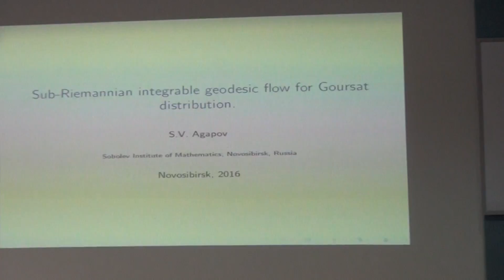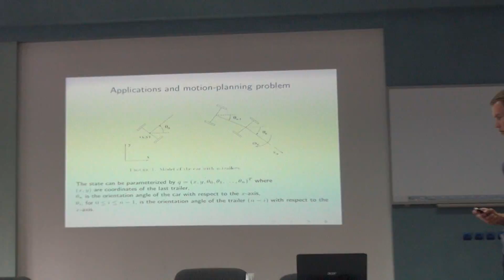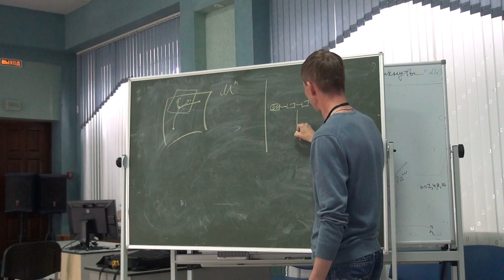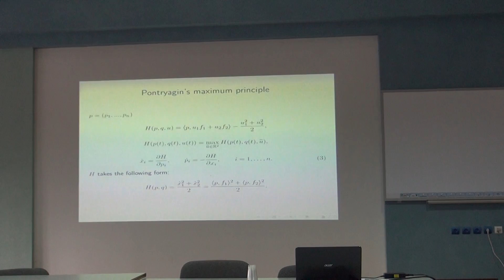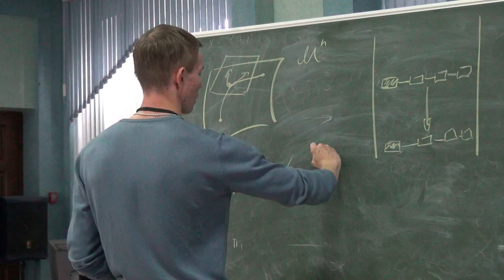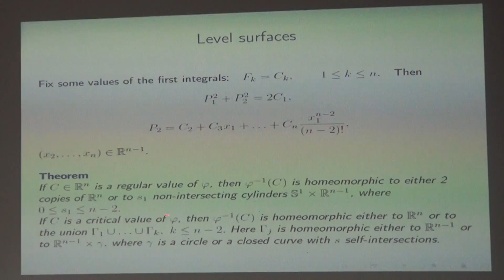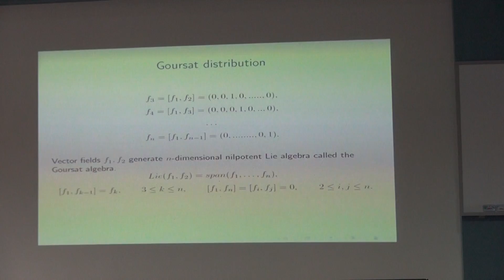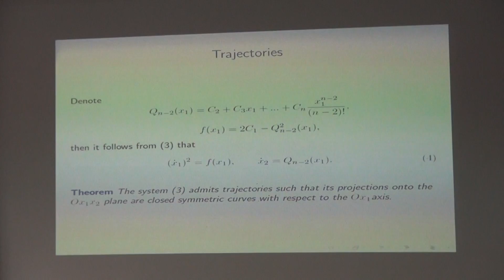Agapov S. V., Sub-Riemannian integrable geodesic flow for Goursat distribution, part 1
Доклад Агапова С. В. на конференции «Дни геометрии в Новосибирске — 2016»